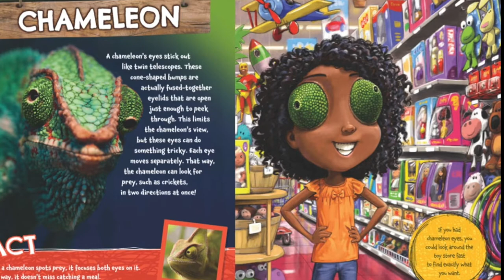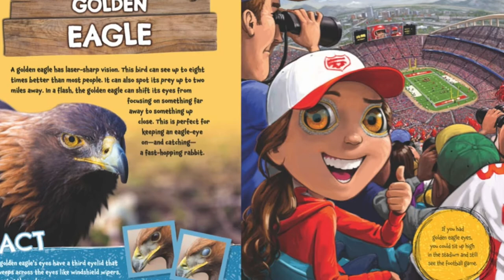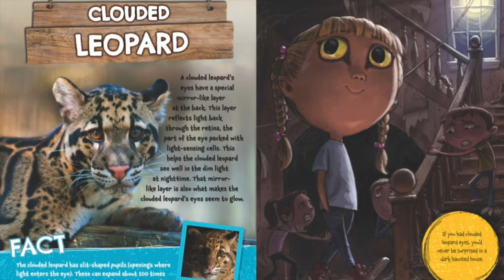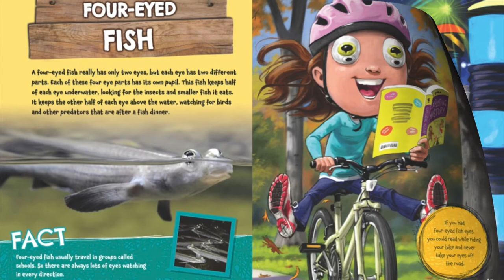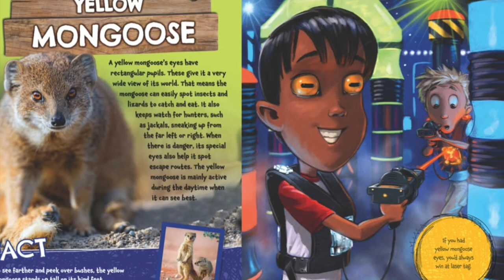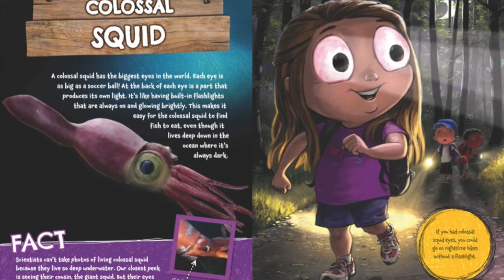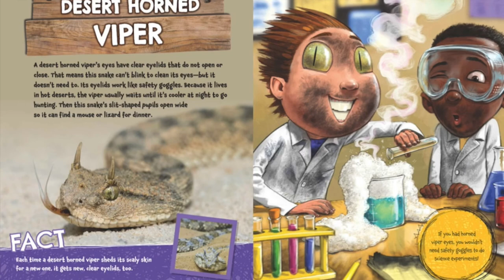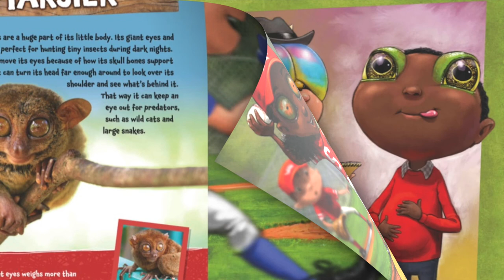👀 What If You Had Animal Eyes! by Sandra Markle | CozyTimeTales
Purchase this book: